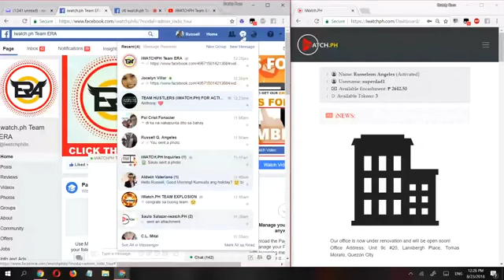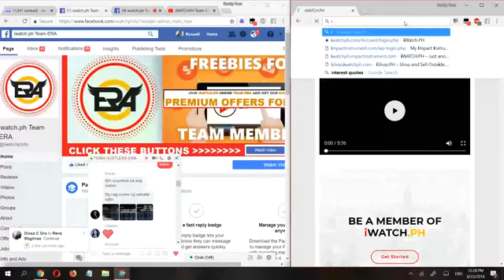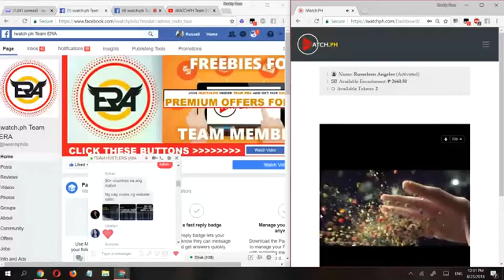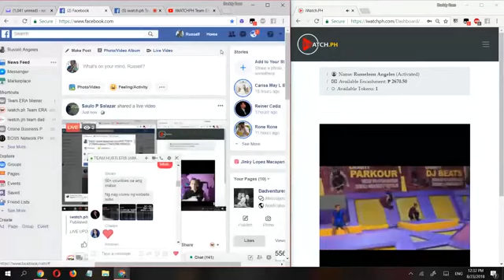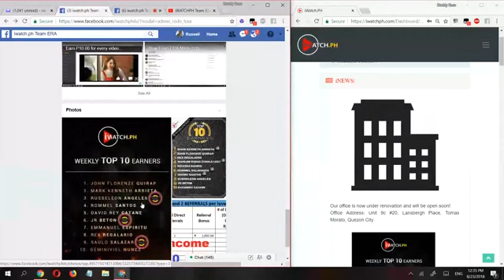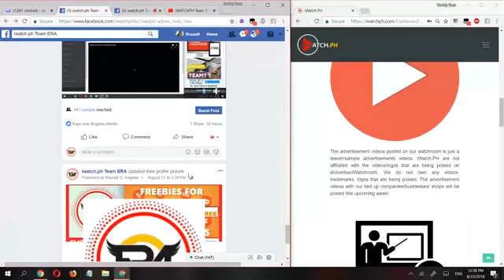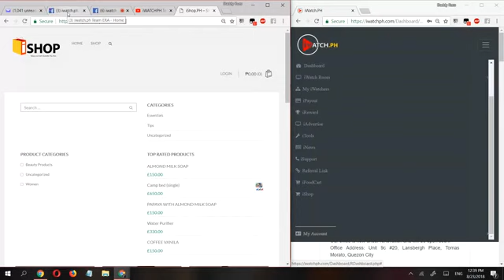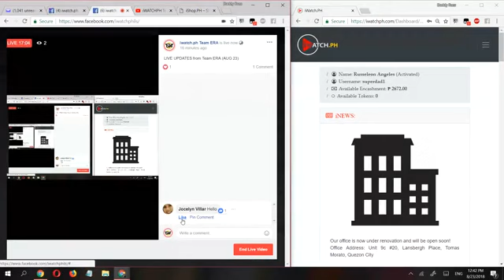iWATCH.PH: UPDATES (AUG 23)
Watch this step-by-step guide on how to REGISTER, PAY and ACTIVATE your iWATCH.PH account.

iWATCHPH (11 ways of earning)

1. Sign-Up Bonus- Once na nagregister ka at na-activate na ang iyong account magkakaroon ka ng 10 iTokens.

iToken is a ticket for you to watch an advertisement video.

1 iToken = 10 pesos (after watching 1 ads)

Unli referrals, Unli 500.

3. Daily iToken distribution- Mag kakaroon ka ng maximum of 5 iTokens every monday to friday, so pwedeng magbato si system ng 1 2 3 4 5 iTokens everyday, weekdays.

5th iToken is equivalent to Voucher

Magkakaroon ka ng maximum of 450 iTokens per account.

4. Infinite watching bonus- Dito sa pangalawang watchroom natin, di mo na kinakailangan ng iTokens para makapanuod.

Mag uupload kami ng mga trainings at seminars na kung saan kikita ka ng 1 cent every minute na panunuod mo. Natututo ka na nga, kumikita ka pa.

5. Line-Up watchers bonus- kikita ka ng 5% sa total earnings sa panunuod ng iWatchers mo 1st level-10th level

For example, nagbato si system ng 5 itokens today, it is equivalent to 50 pesos. So 5% nun is 2.5 pesos, so for example may 100 iWatchers ka na kikita ka ng 2.5×100= 250 per day.

Maaari kumita dito ng 2,500 pataas everyday.

6. Reseller's Bonus- Once na iWatcher ka na, may access ka na rin sa iShop natin. Na kung saan mag kakaroon ka rin ng sarili mong referral link dito, and everytime na may bibili ng mga products sa iShop natin under your referral link, kikitaka ng 10 percent.

So for example, ang price ng bag na to is 500, and may bumili ng bag na yon under your referral link, magkakaroon ka ng 50 pesos diretso sa dashboard earnings mo sa iWatch.

7. iShop Supplier- Pwede ka rin maglagay ng kahit anong products na gusto mo ibenta sa iShop natin. Such as T-shirts, Cases, string bags, gadgets, etc..

8. Foodcart Franchising- Ang membership fee na cinash-in mo para maging iWatcher, ay mag seserve yun as a downpayment mo sa ating foodcart franchising.

So for example, 59,999 ang napili mong foodcart, 59,999 less membership fee.

So kapag multiple accounts ka, upto 5 accounts per name ang pwedeng iless dito sa ating foodcart franchsing.

9. Foodcart commission- Once na naging iWatcher ka, maaari ka rin maging ahente ng ating iFoodcart, na everytime na may cliente kang mag fafranchise kikita ka ng 3000 pesos and directly na mapupunta ito sa dashboard earnings mo.

Unli commission, unli 3000 pesos.

10. Foodcart Line-Up bonus- Kikita ka ng 1000 pesos everytime na may mapapafranchise ang direct referral mo or kung siya mismo magfafranchise.

So meaning kahit wala ka ginawa, kahit yung direct referral mo yung nakapag pafranchise, may kita ka padin. Unli 1000 pesos.

11. Travel and Seminar incentives- Ang voucher earnings mo ay maaaring ipalit sa ating travel incentives such as trip to palawan, siargao, hongkong, singapore.

Also, maaari rin ito ipalit sa ticket sa mga upcoming events ng iWatchPH